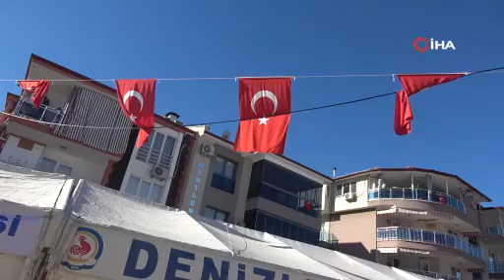Şehit Mehmet Serinkan'ın Cenazesi Bekleniyor - Denizli Haberleri - HABERDENİZLİ.COM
Kuzey Irak'ta teröristler tarafından düzenlenen saldırıda şehit düşen Piyade Uzman Çavuş Mehmet Serinkan’ın naaşının, yarın memleketi Denizli’nin Tavas ilçesinde düzenlenecek törenle ebediyete uğurlanması bekleniyor. Haber Denizli Youtube Kanalı